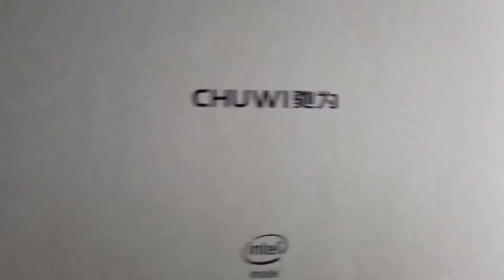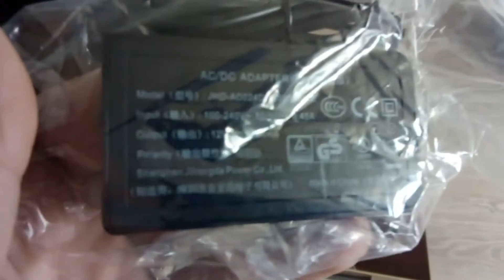Chuwi SurBook Mini Tablet PC 64GB ROM Unboxing - Review Price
Chuwi SurBook Mini Price - Buy  online  - Compare  prices :

Chuwi SurBook Mini CWI540 2 in 1 Tablet PC - SILVER 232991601
10.8 inch Windows 10 Home English Version 4GB RAM 64GB ROM

Chuwi SurBook 64GB Intel Apollo Lake Celeron N3450 Quad Core 12.3 Inch Windows 10 Tablet PC

Newest CHUWI Surbook Mini Tablet PC Windows 10 Intel Apollo Lake N3450 Quad Core 10.8 Inch 1920x1280 Screen 4GB RAM 64GB ROM

CHUWI Surbook Mini  Specification :
Powerful On-the-go 2 in 1 Tablet PC with Kickstand
Chuwi SurBook Mini is definitely the bitter rival of iPad Pro and Microsoft Surface for its powerful performance but affordable price, which is the perfect combination of on-the-go productivity and mobility. Equipped with a 10-point touch FHD screen, brings your photos and videos to life. Powered by Intel celeron processor, offers you smooth operation and stable multitasking experience. Dual band 2.4GHz / 5.0GHz WiFi supported, ensures you high-speed surfing.
CHUWI Surbook Mini  Features :
● 125 Degree Adjustable Kickstand
Its 125-degree-angle kickstand frees your hands and makes it easier to present the screen to others
Efficient and productive, also perfect for light entertainment, brings you more smooth user experience
● Intel Celeron N3450 Quad Core 1.1GHz, up to 2.2GHz
Offers 30 percent performance improvement compared to the previous Cherry Trail generation, provides maximum high-efficiency
Substantial high-bandwidth RAM to smoothly run multi-task, such as your games, photos and video-editing applications
● 64GB eMMC5.1 ROM Storage Capacity
Provides extra room to store pictures, videos, and more, meets your storage needs maximally
● Equipped with Cameras for Photos and Face-to-face Chat
2.0MP rear camera + 2.0MP front camera let you capture memorable moments or chat with friends
● 2 x USB 3.0 + Type-C Interfaces